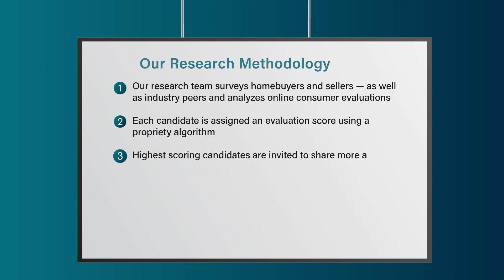2023 Five Star Real Estate Agent Kathy Berndtson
Kathy Berndtson wins the 2023 Five Star Real Estate Agent Award! Five Star Real Estate Agents represent those who are outstanding in their field. Winning agents are selected as a result of a rigorous and objective research process. For any market, each year’s field of winners represents no more than 7% of agents within the market.